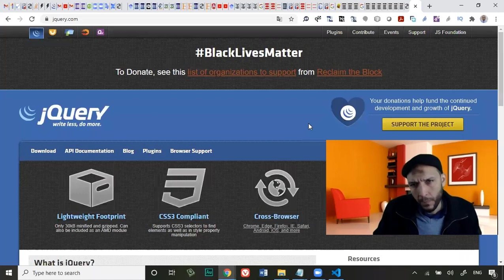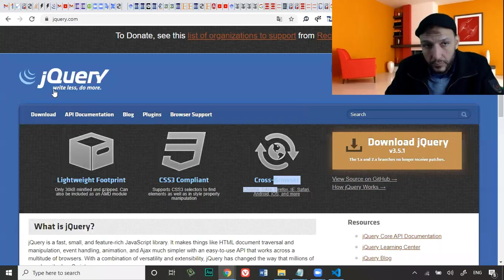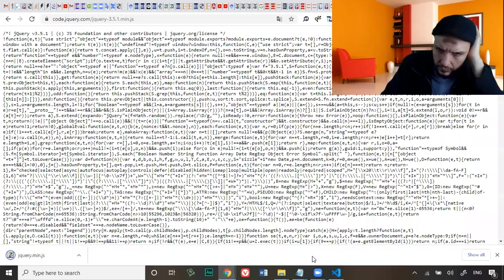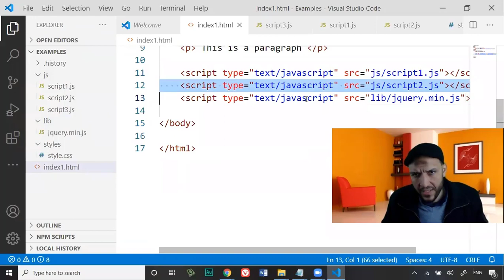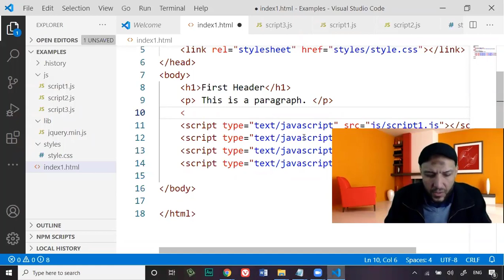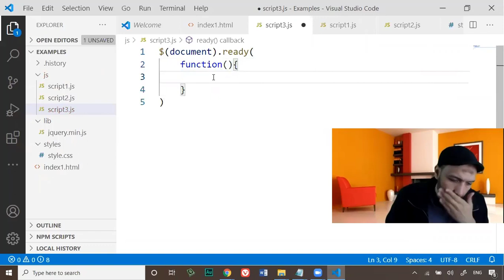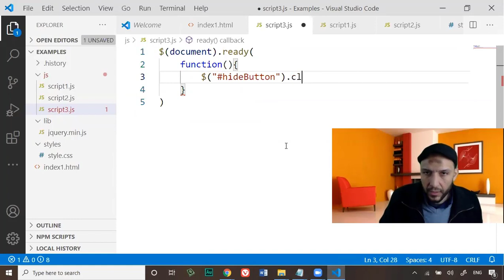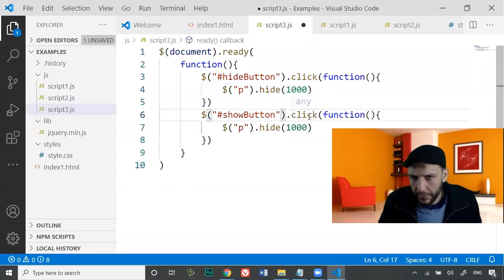15 L2 BigDataWebMobile Course Introduction to Oracle JET Components JQuery